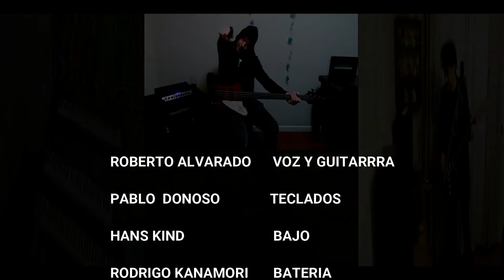Verbo Carne /Gustavo Cerati/ cover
Nuevamente compartiendo en esta cuarentena , con amigos la música que mas nos gusta , esta maravillosa obra de arte de  Cerati, no es a modo de tributo , es solo disfrutar tocando su música .

Guitarra y Voz
Mezcla y produccion audiovisual
Robero Alvarado @robertico

Bateria
Rodrigo Kanamori

Teclados
Pablo Donoso @pavlodonoso

Bajo
Hans Kind @hanskindk